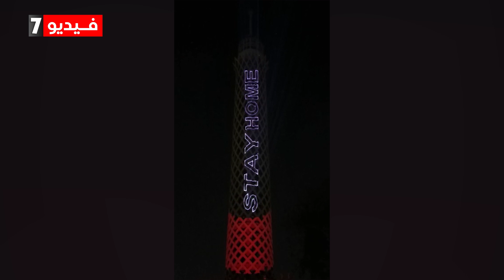برج القاهرة يواجه كورونا.. ويضئ بعبارة: "إحمى نفسك"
أضاءت واجهة برج القاهرة برسالة تضامن موجّهة إلى شعوب العالم ضد جائحة فيروس كورونا المستجد، إضافة إلى رسائل التوعية للمواطنين في محافظات مصر لمواجهة هذا الفيروس من خلال عدم النزول من المنزل.